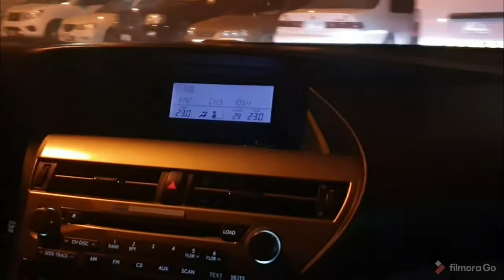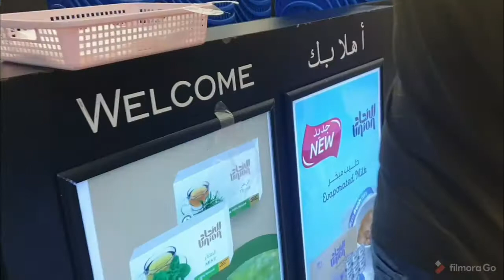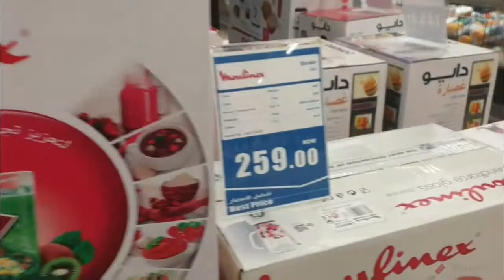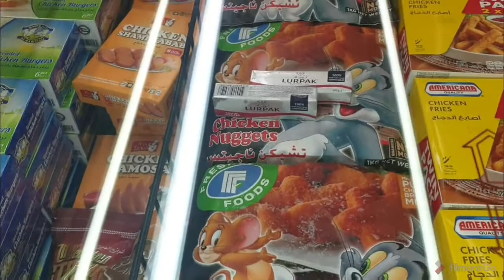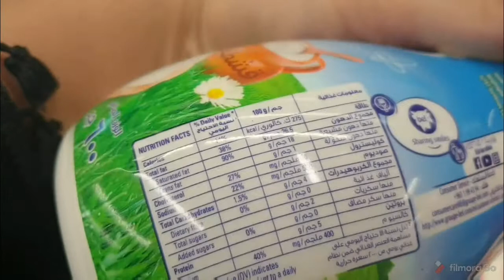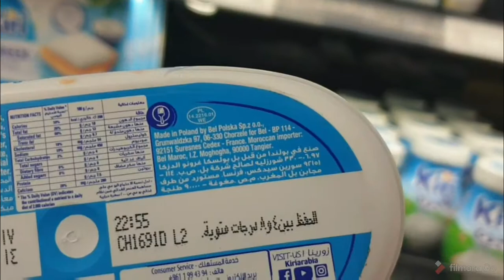Grocery Shopping Haul || Don't buy these products || Still confused || Urdu Vlog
# Comewithme